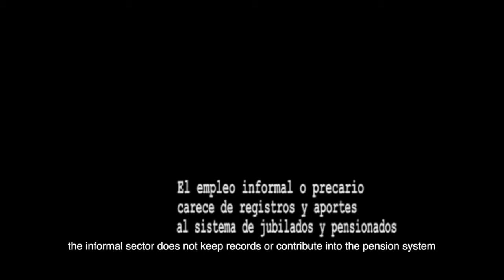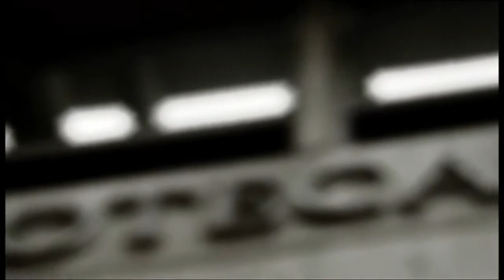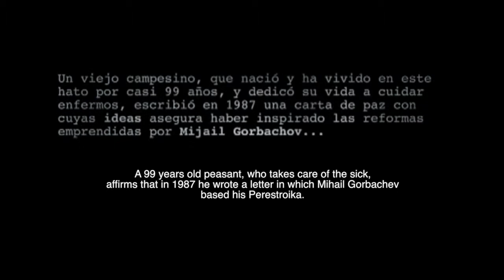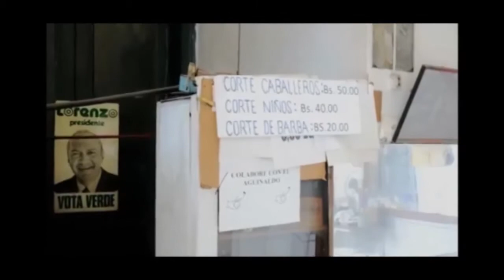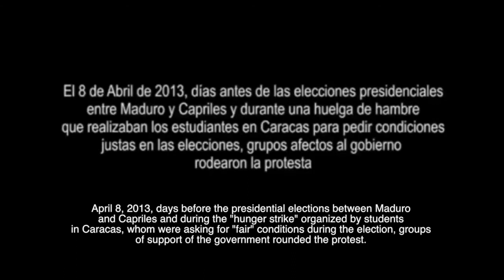VENEZUELAN FILM MINUTOS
A selection of the best minute film (short films) from the 2014 and 2015 Caracas Film Minuto Film Festival.

Visions from within Venezuela...